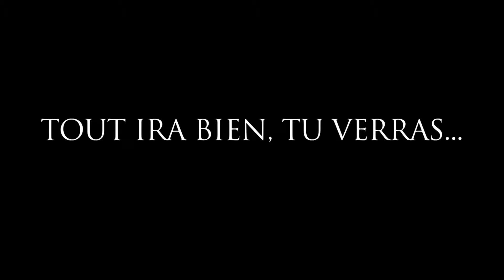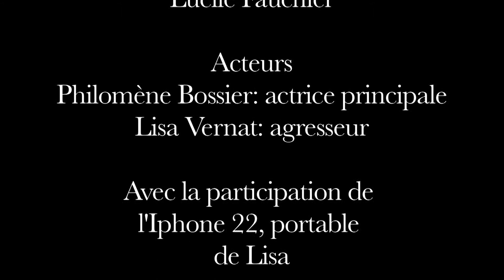Tout ira bien...